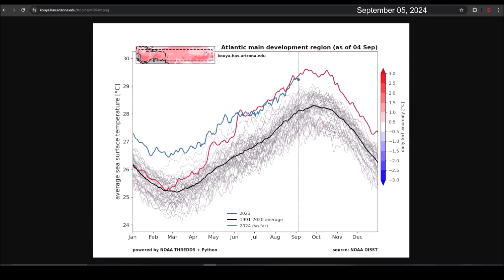The Atlantic will become active in the coming weeks. Keep an eye on the Gulf of Mexico and Africa.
The National Hurricane Center is monitoring 5 areas with chances of cyclonic development over the next 7 days. Although these probabilities remain low for now, we will stay alert for any cyclonic development.

Starting on September 10, we should keep a close watch on the tropical waves coming from Africa, as conditions in the tropical Atlantic could favor cyclonic development.